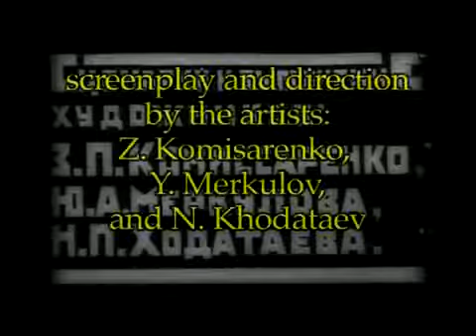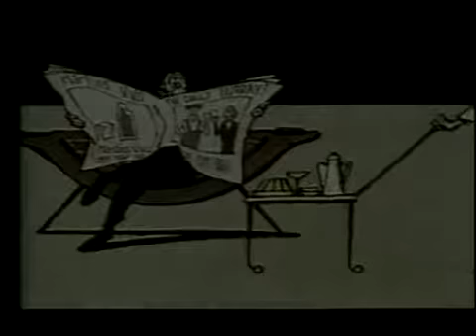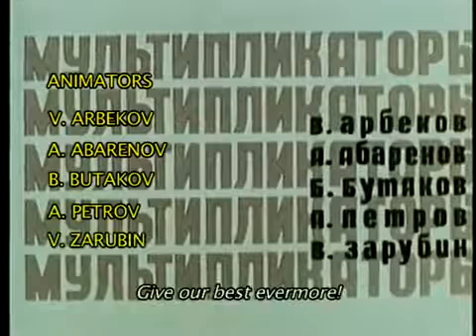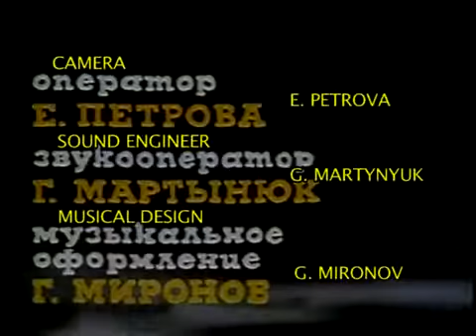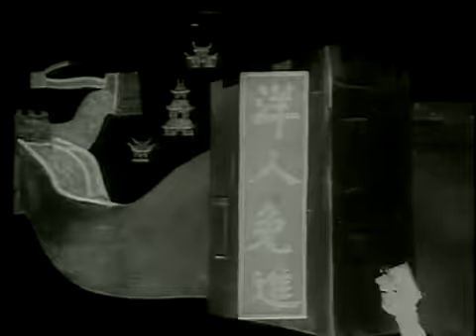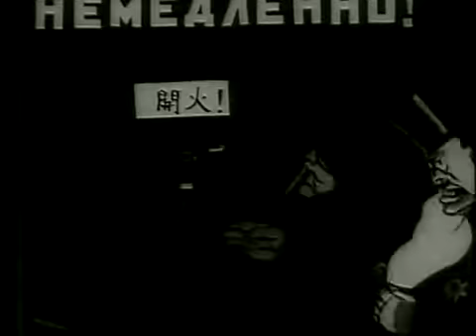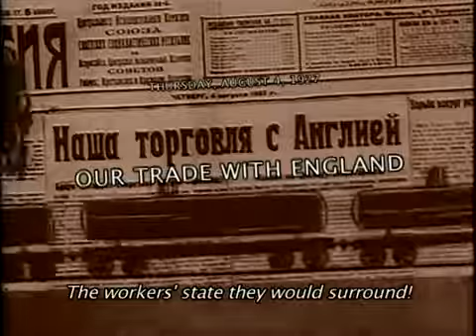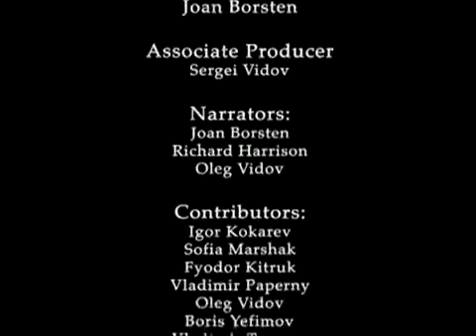Animated Soviet Propaganda: "Capitalist Sharks"